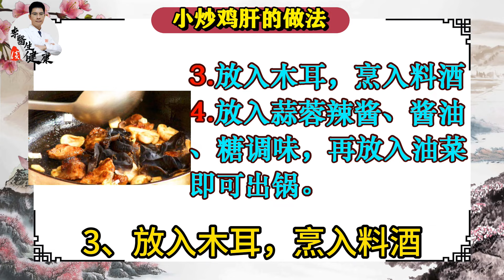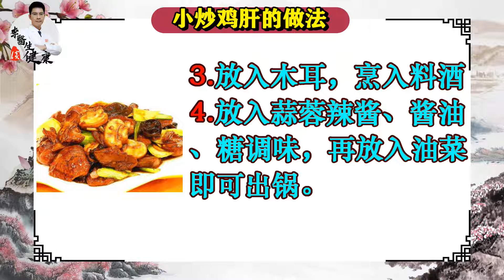护眼补血的秘密武器！这种食物叶酸含量比菠菜还高，不懂吃的太可惜！ 李医生谈健康【中医养生】